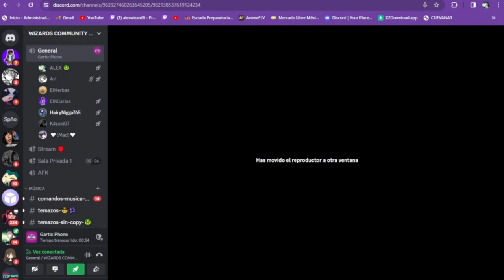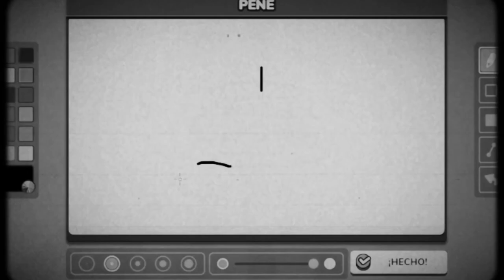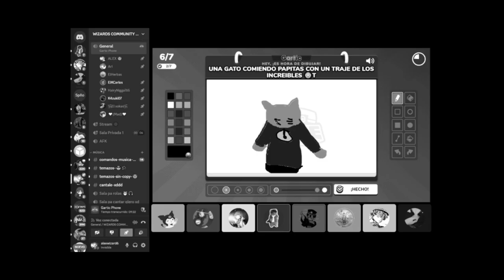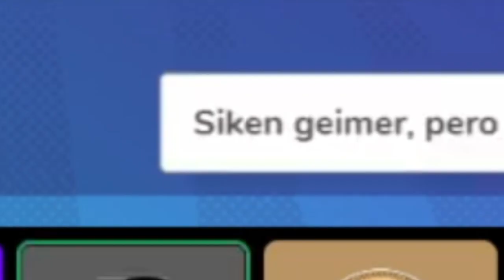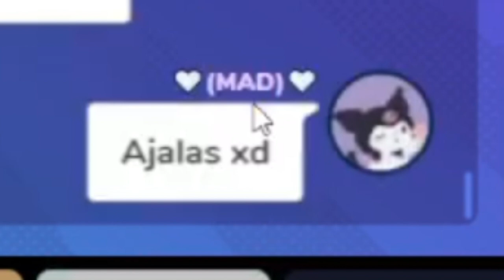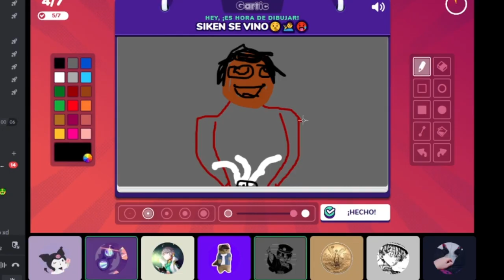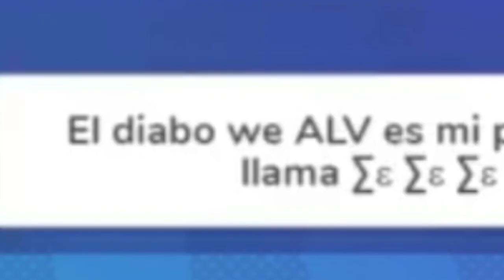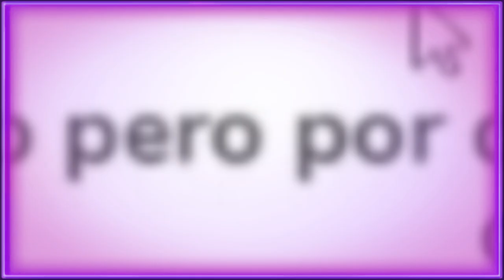Que linda es nuestra amistad (Gartic Phone) Ft. @Kashi07 @ElKCarlos.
Hoy te traego la vez que jugue gartic phone con La Black Squad Ft. @Kashi07 @ZoAKeL @ElKCarlos. @KOZZMIC_M9D

XD